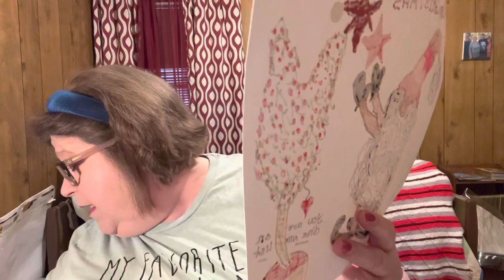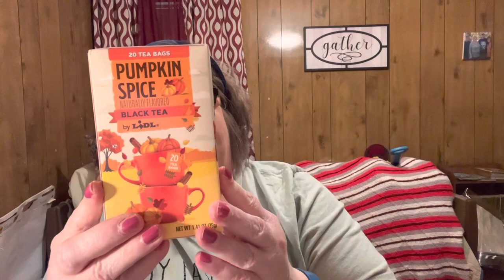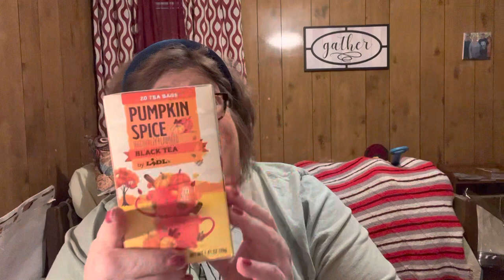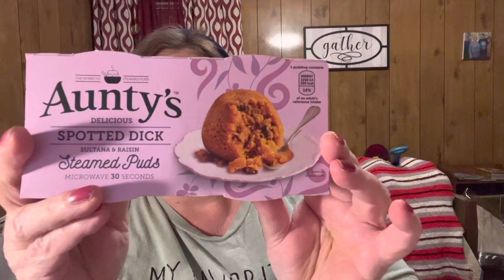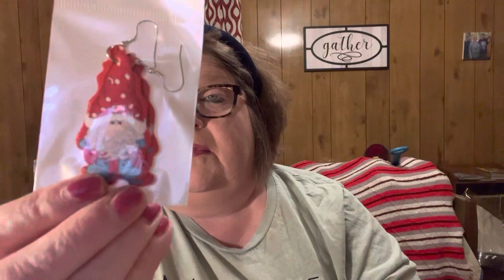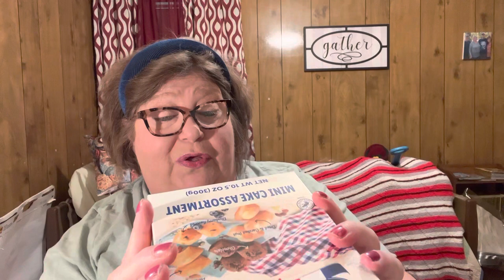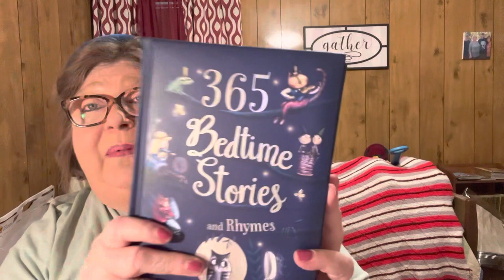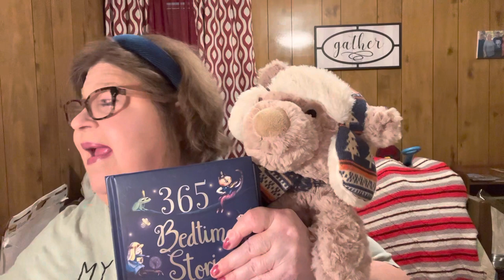Mail call: I got a box from Miss Southern Bell. She sent me some amazing things. Come see what I got